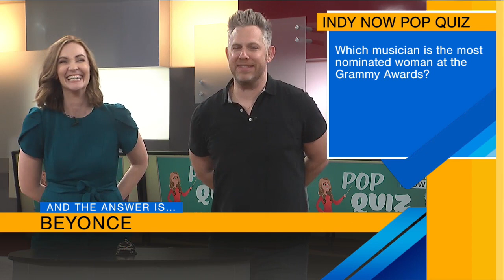Indy Now Pop Quiz: Krista vs. Ryan